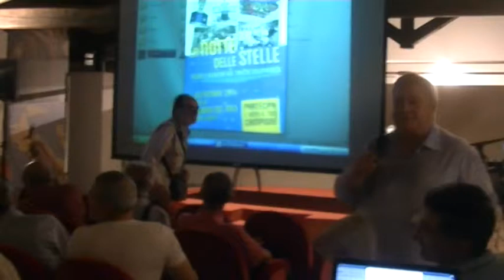p.4/n Giovanni Esposito invita tutti a considerare l'orario della partita della nazionale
MEG Solopaca, 4 settembre 2014, ore 20:30 - Primo gran galà delle Stelle e dei dis-Astri del Calcio solopachese
§ Giovanni Esposito ("dirigente che ha accompagnato le Stelle") invita, molto sportivamente, tutti a considerare che in contemporanea con questo galà di Stelle locali c'è la partita amichevole internazionale Italia-Olanda (la partira finirà 2-0 per l'Italia, ma adesso sono sullo 0-0).